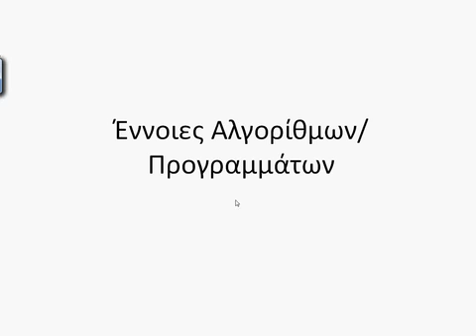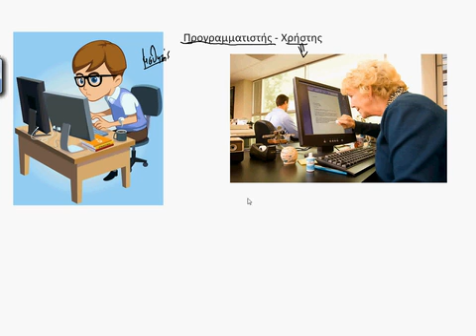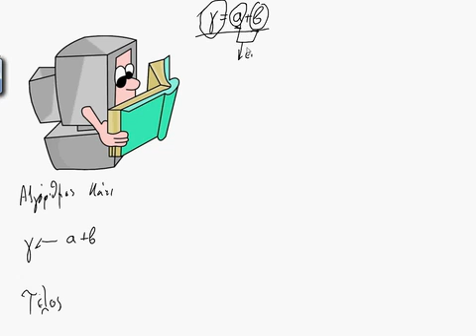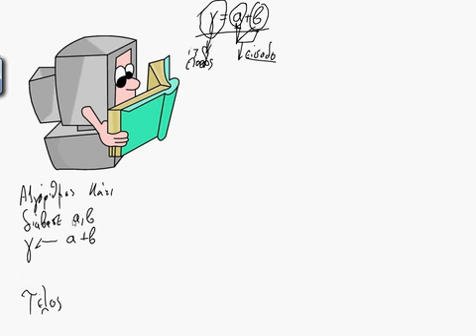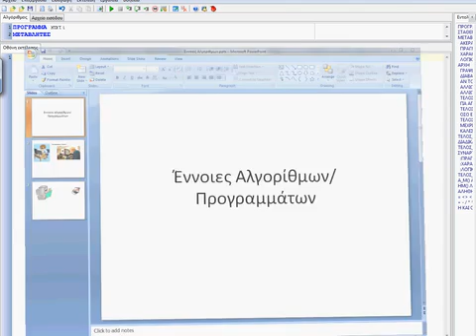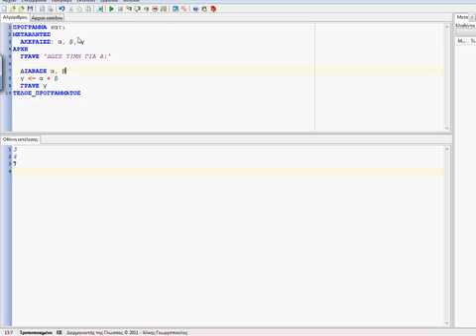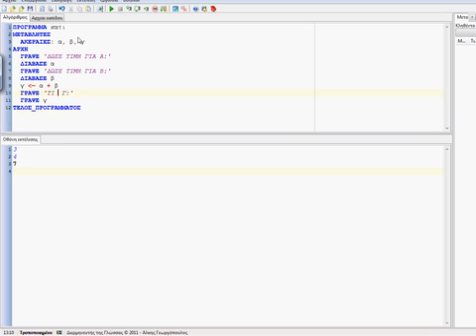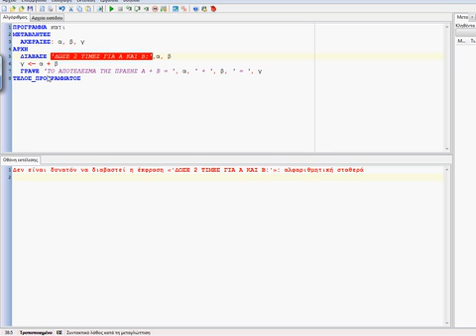Βασική Έννοιες Γράψε Διάβασε.mp4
Ανάπτυξη Εφαρμογών σε Προγραμματιστικό Περιβάλλον